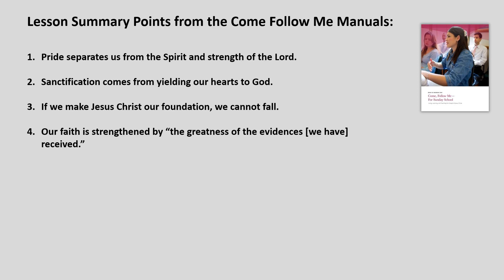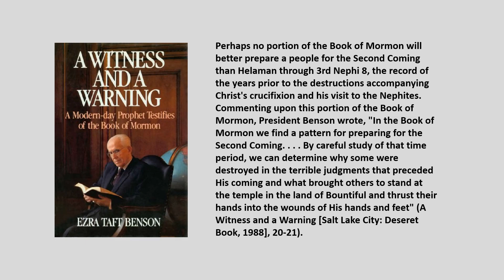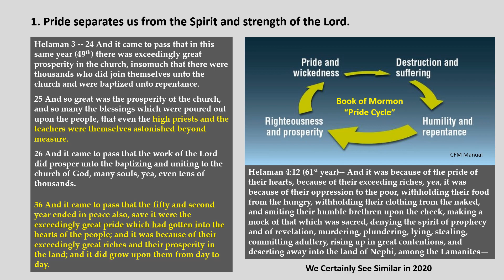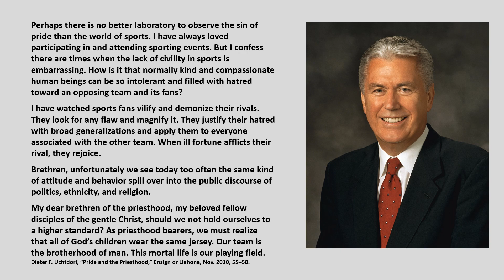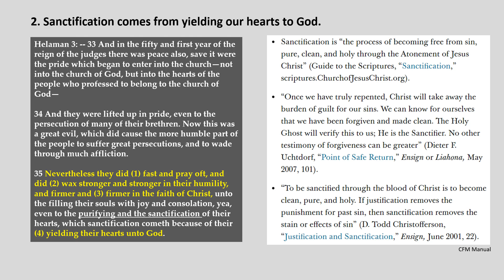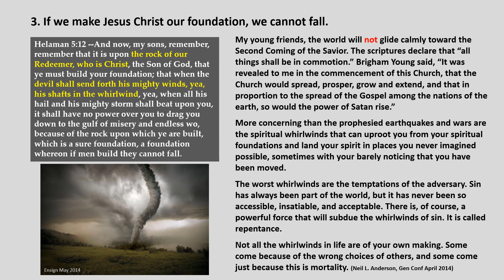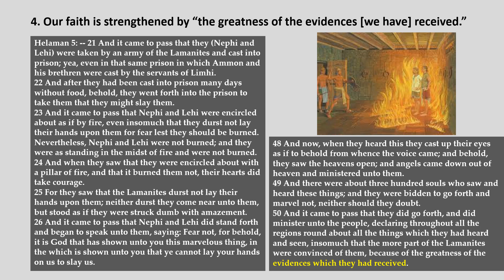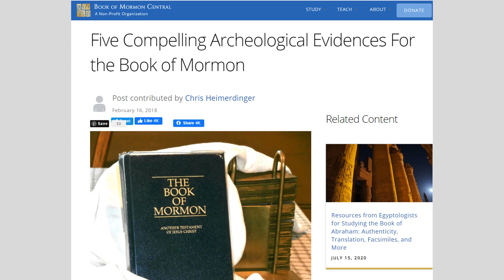Come Follow Me: Helaman 1-6